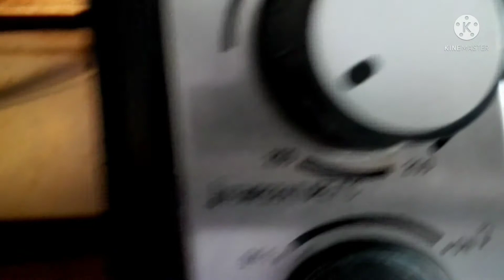Fish Fillet with Lemon Parsley Topping